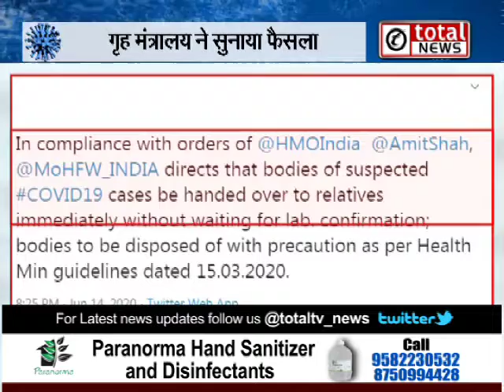कोरोना संदिग्ध मृतकों का शव तुरंत उनके परिवार को सौंपा जाए- गृह मंत्रालय